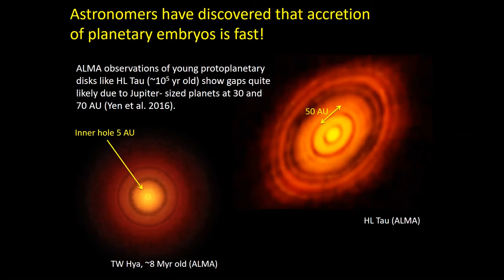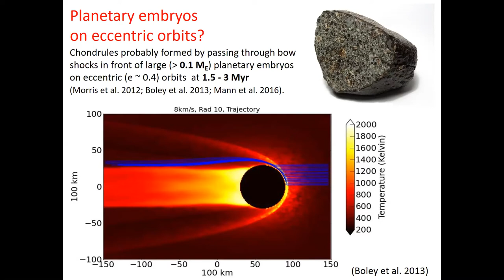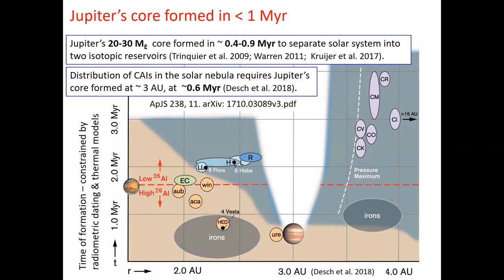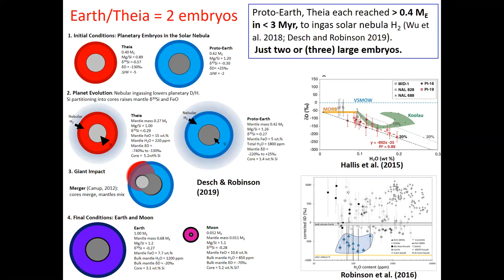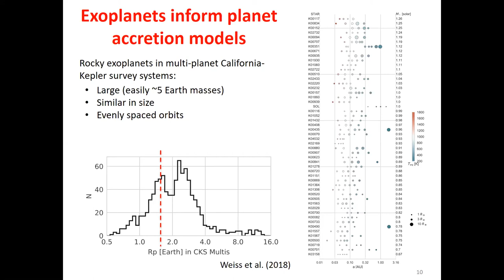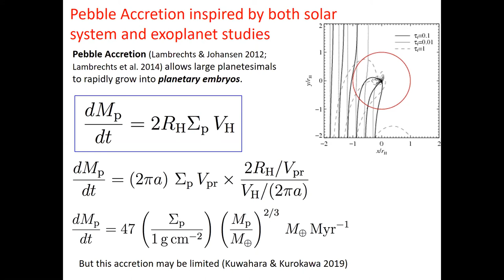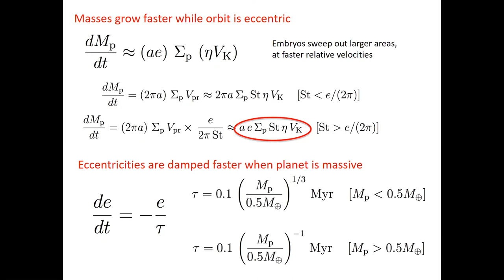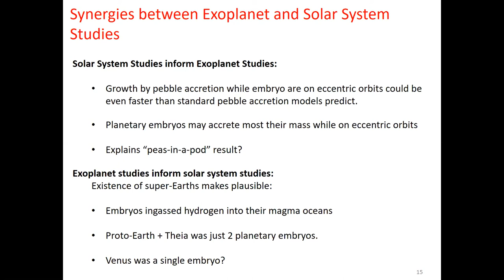Pebble Accretion by Bodies on Eccentric Orbits and the Mass Ratios of Exoplanets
We show pebble accretion is faster for embryos on eccentric orbits than the typically assumed circular orbit. Embryos gain similar masses before eccentricity damping, possibly explaining the observed similarity in exoplanet masses within systems. Presented by Steve Desch, Arizona State University.